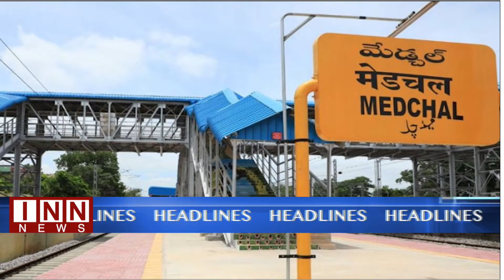3rd Nov Top News 6pm